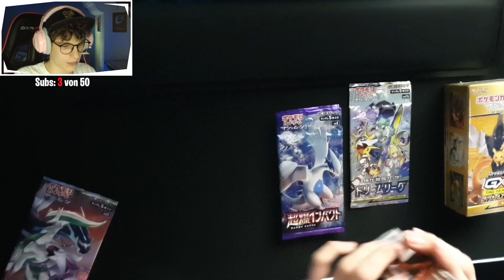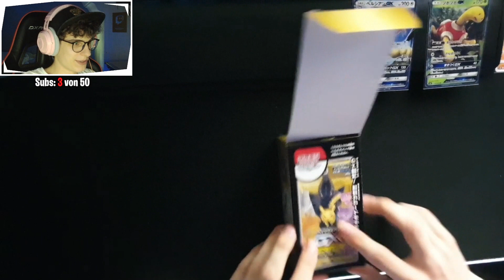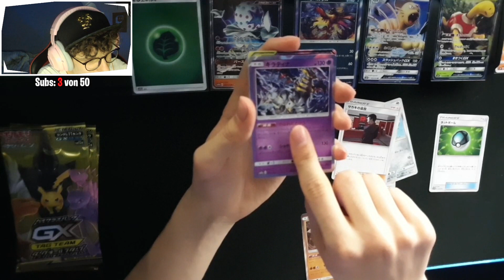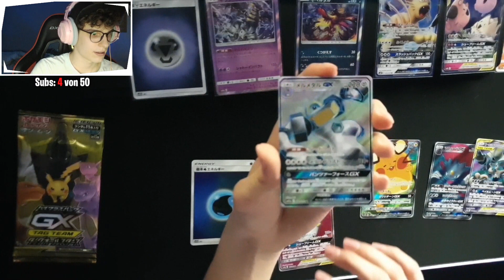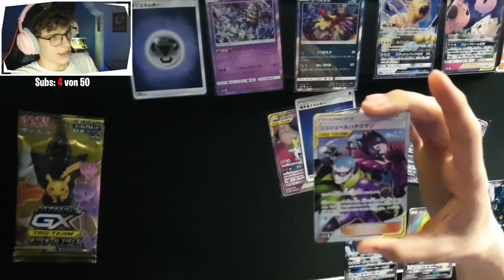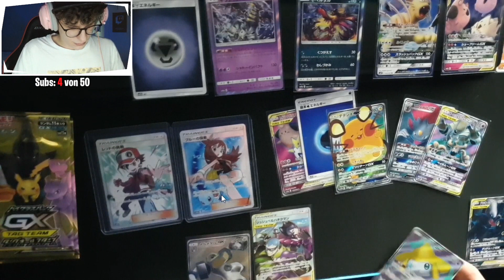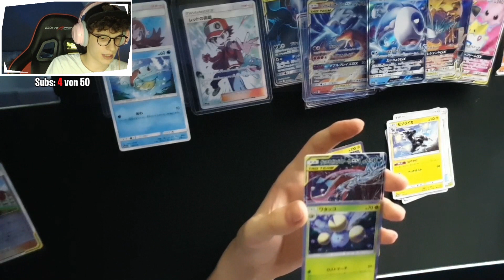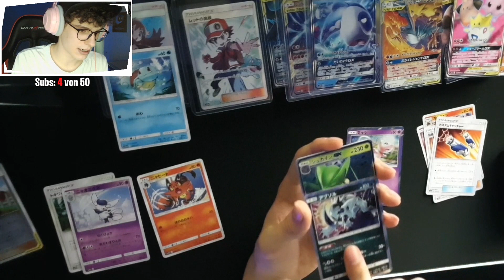einfach das GODPACK GEPULLT 🔥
Es war ein zu wylder Abend danke für den krassen Support!

💻 PC: hyrican military gaming
🎤 Mikro: TIE Studio Großmembranmikrofon
📼 Tastatur: SteelSeries Apex 350
🐭 Maus: Razer Mamba Tournament Edition

📀 Bester: PaxonicYT
💿 Desingner: Crq
🚽 Bunter Blöckchenwerfer: VillagerGuy

💡 Danke für alle die mich unterstützen und die das bis hier her durchgelesen haben .. wenn ihr das gemacht habt schreibt mal OpaStinkt in die Kommentare :)